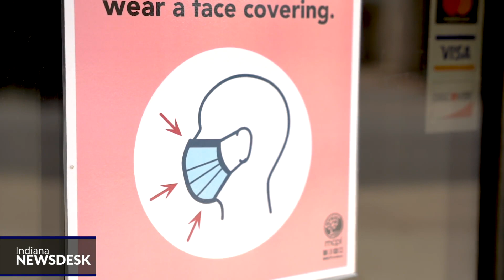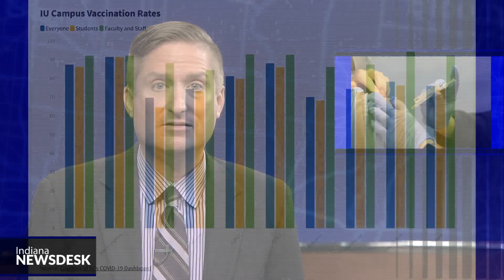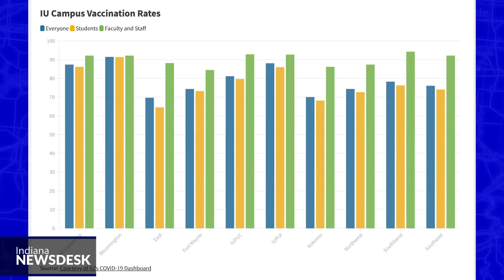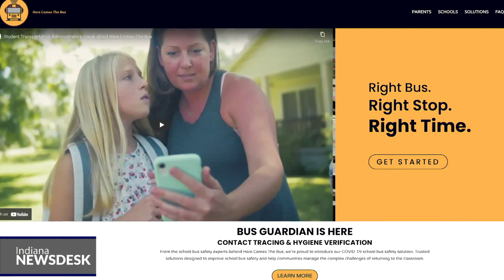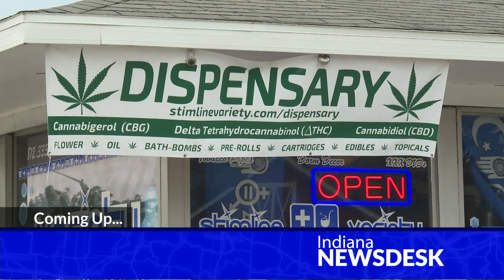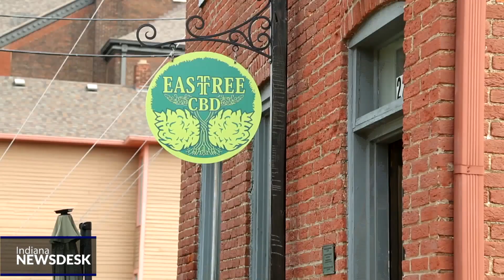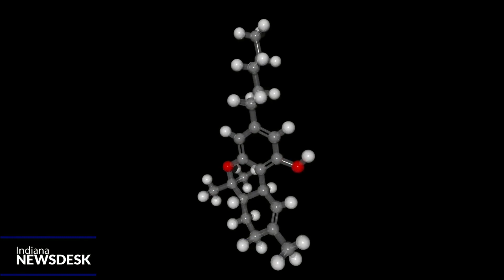Afghan Evacuees Arrive, Indiana Marine Killed, Legal Weed | Indiana Newsdesk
More News Thousands of Afghan evacuees are arriving in Indiana. The state is providing temporary housing and support services before they are resettled in a few weeks.

An Indiana solider was among 13 U.S. troops killed in a suicide bombing last week at the Kabul airport. Ahead the family of Marine Cpl. Humberto Sanchez joins us to talk about his life and tragic death.

Plus, we take a look at Indiana’s “legal weed” – how producers are using hemp to create Delta 8 THC.

The Hoosiers are preparing for their much anticipated football season opener. Coming up a look at the team that is ranked in the top 25 - in preseason polls, for the first time since 1969.